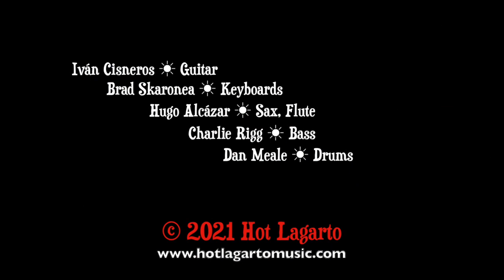Al Lasher Electronics (Charlie Hunter) Cover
Al Lasher Electronics  · Charlie Hunter · George Sluppick · Michael Blake
Charlie Hunter Trio Live at the Memphis Music Mansion
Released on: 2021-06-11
Producer: Charlie Hunter
Music  Publisher: CHT Music ASCAP

About Hot Lagarto

Established in Woodstock, Illinois, Hot Lagarto combines an eclectic mix of Latin jazz and African-American urban rhythms. Original tunes and versions for a cocktail that combines sticky rhythms and everyday reality chants. Chilly-Funk, Cocktail-Gogo, Txa,Txa, Barakaldo Groove and, Grant Green...
Residentes en Woodstock, Illinois, Hot Lagarto es una banda ecléctica que combina Jazz Latino con ritmos urbanos afroamericanos. Temas originales y versiones con ritmos pegadizos y trova fácil sobre la realidad cotidiana. Chilly-Funk, Cocktail-Gogo, Txa,Txa, Barakaldo Groove y...Grant Green

Iván Cisneros, GUITAR
Brad Skaronea, KEYBOARDS
Hugo Alcázar, SAX&FLUTE
Charlie Rigg, BASS
Dan Meale, DRUMS